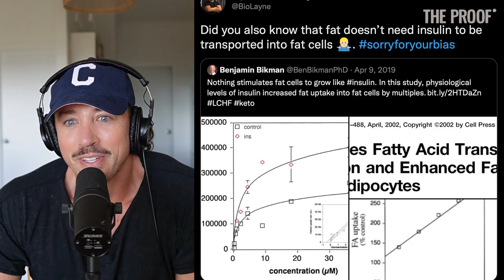Does Insulin Make Us FAT? | Layne Norton | The Proof Podcast EP 219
Today I sit down with Layne Norton, PhD to answer one very topical question: does insulin make us fat?

Welcome to the first bite-sized episode of The Proof. In these short conversations, I am joined by a guest to tackle a single topic in a brief, digestible time frame. In this episode, Layne Norton, PhD addresses recent online claims by Ben Bikman, PhD. Dr Bikman claims that if we keep insulin low and control seed oils, fat cells can stay smaller and healthier. But is there any truth to this claim?

Layne Norton, PhD is a nutrition scientist, author, and athlete. He has published tens of scientific articles, delivered seminars and workshops all over the world, and coached over 1,000 individuals in his career. Dr Norton is a highly regarded figure in the fitness and nutrition industries, and offers detailed scientific insight into this topic.

In this episode, Dr Norton takes a highly scientific approach to the topic at hand. We discuss adipocyte hypertrophy, the difference between and significance of hypertrophy versus hypoplasia, and the consequences of misinformation.

Specifically, we cover:

0:00 Intro
2:24 Dr. Bikman’s Claims
7:19 Hyperplasia and hypertrophy
12:17 Gap of Research
15:56 Why this is problematic
20:14 Motives
22:53 Outro

I hope you found this conversation and format insightful and clarifying. I look forward to hearing your thoughts in the YouTube comments.

Enjoy, friends.

Simon